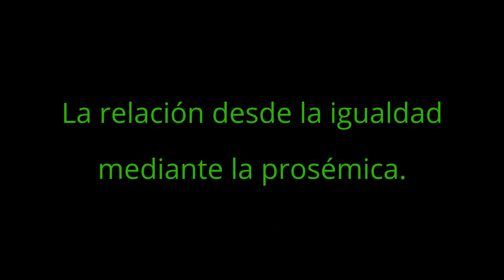LA RELACIÓN DESDE LA IGUALDAD MEDIANTE LA PROSÉMICA. 1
El alumnado de 1º de ESO, trabaja con Lola, del Ayuntamiento de Tomares, este interesante taller, en el que se reflexiona sobre la igualdad, la inclusión, la educación emocional, etc